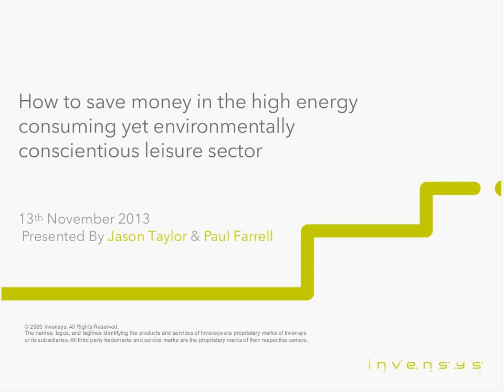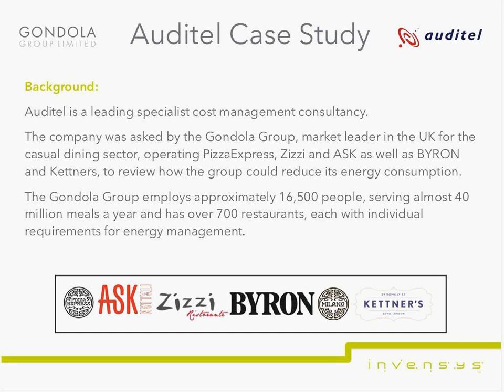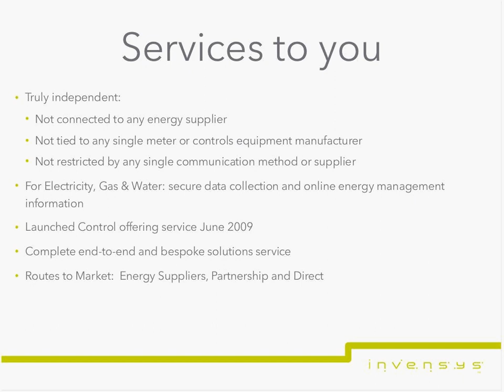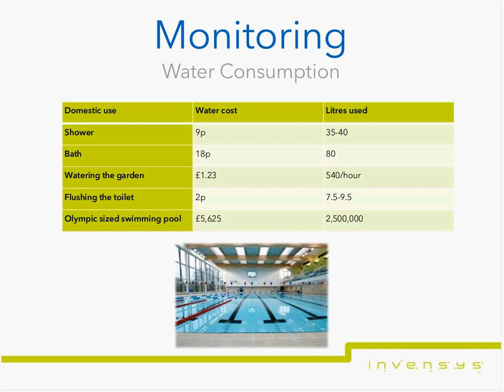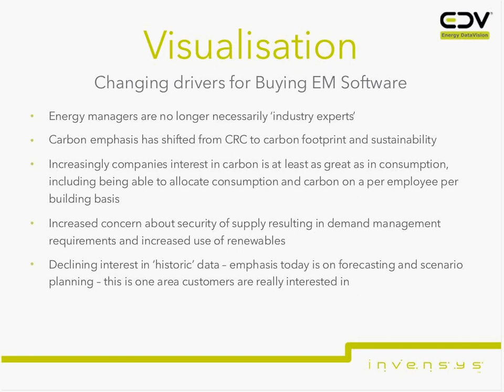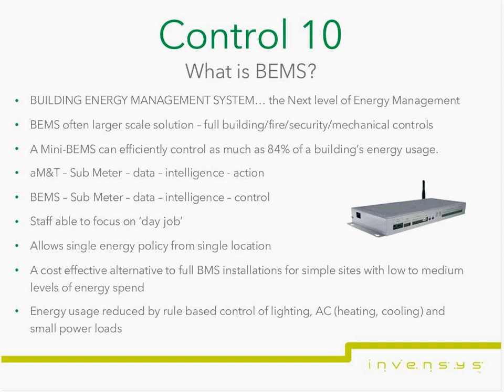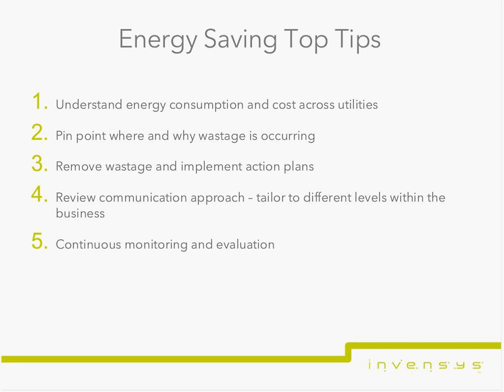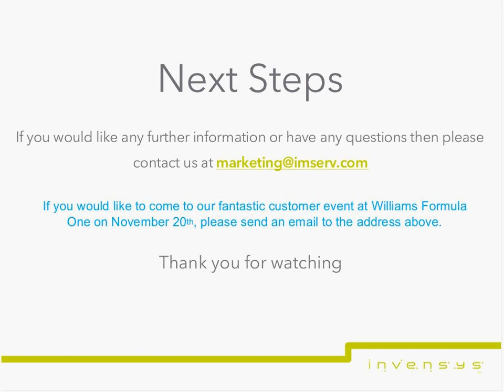How to save money in the high energy consuming yet environmentally conscientious leisure sector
In this 1 hour podcast, IMServ provide practical advice and insight in to how leisure sector customers can monitor and ultimately control their energy consumption whilst continuing to ensure their visitors enjoy their experience in comfort. In addition to reducing energy costs and increasing bottom line profits this will assist leisure sector customers to deliver in regards to their vital corporate and social responsibilities in reference to carbon reduction.